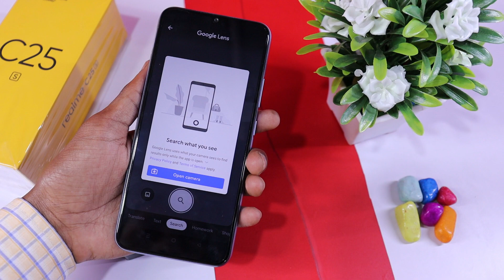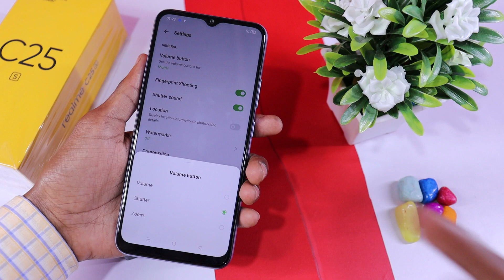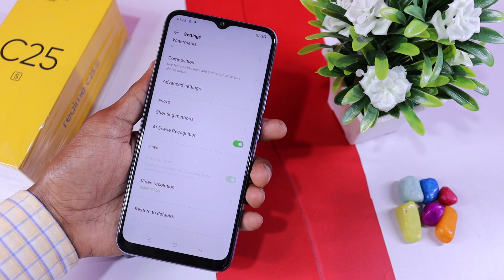Realme C25s Camera Features | Settings | Hidden Tips & Tricks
About...
Dosto aaj is video me hum baat karenge realme c25s ke camera features Bataya hu aap Dekna is video ko kyu ki bahtreen features Bataya hu bahtreen shots ke liye aap Dekna is video ko Pura Zaroor aur isi phone ke top 60 se Ziyada features Wala video dekna hai to Link neeche hai : Thanks